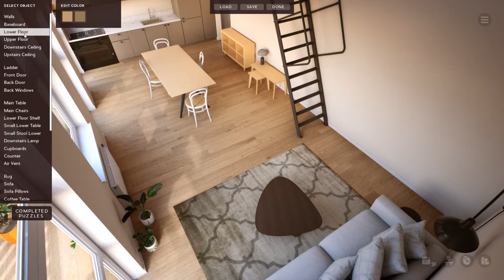Jigsaw Puzzle Dreams ★ Gameplay ★ PC Steam [ Beta test ] Puzzle game 2021